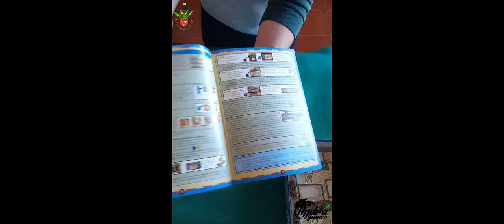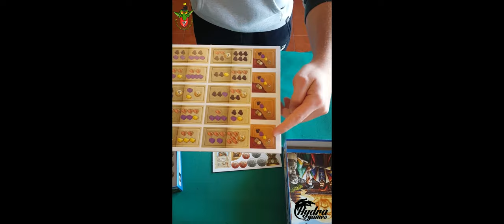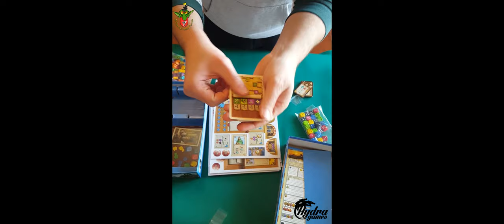Marco Polo II - Agli Ordini del Khan unboxing ita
Solo per voi l'unboxing amatoriale di Marco Polo II - Agli Ordini del Khan, gioco competitivo da 2 a 4 giocatori di Simone Luciani e Daniele Tascini, in italiano grazie a Giochi Uniti. Gli amanti del bel gioco german troveranno un gestionale che pare non faccia rimpiangere il predecessore, anzi!

Per ulteriori informazioni sul gioco, andate a vedere nella Tana dei Goblin

Se voleste giocarlo e passaste dalle parti di Perugia, cercate Hydra Games Tana dei Goblin Perugia su Facebook